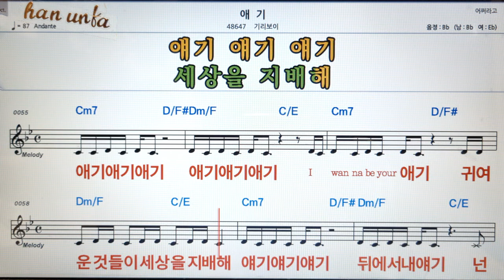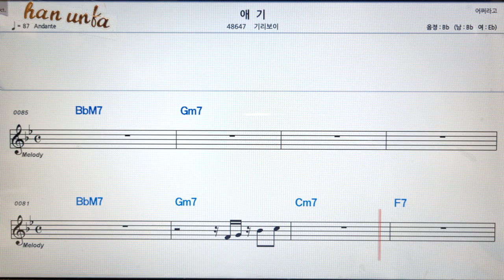애기/기리보이👍노래 반주, 코드 악보,가라오케💋Karaoke*Sheet Music*Chord*MR